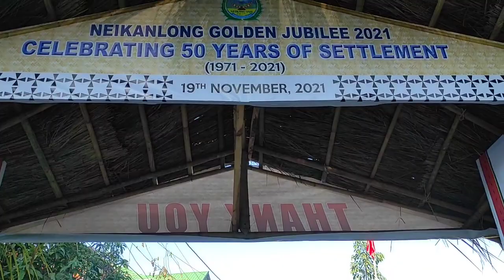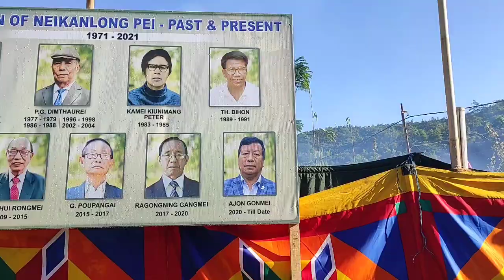Neikanlong Golden Jubilee 2021 noon session